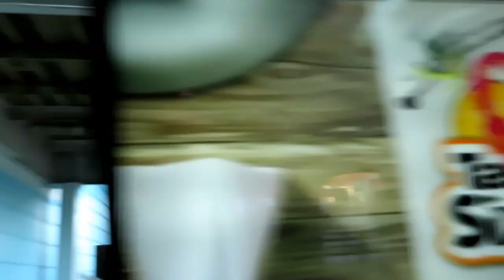Twisted Cyclone at Six Flags Over Georgia Off-Ride Footage (No Copyright)